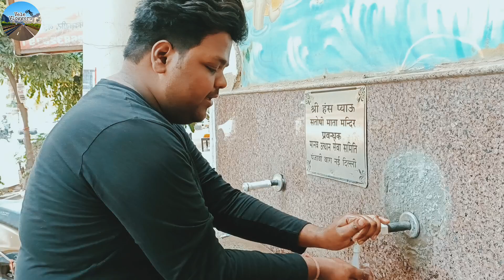Vishal Bhai Ki Shopping | Sabse Sasti Shopping Market | Sp125 Bike | Vlog 63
Bike Service sp125
Vishal Bhai ki Shopping

Hello Everyone
This channel is related to food vlog, traveling, shopping, sports and many more things so if you love that things so please give your lovely support with press the subscribe button and enjoy the all videos